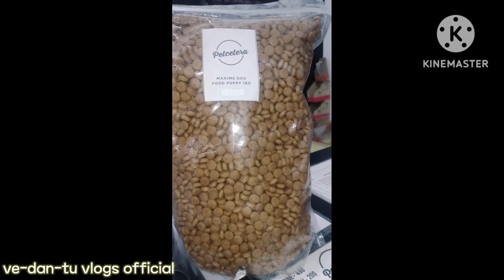At the Petcetera by ve-dan-tu vlogs official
@Pet shop